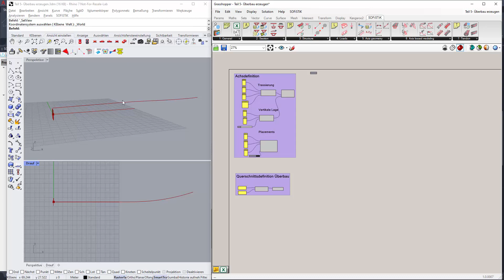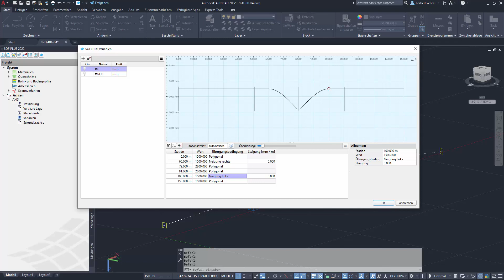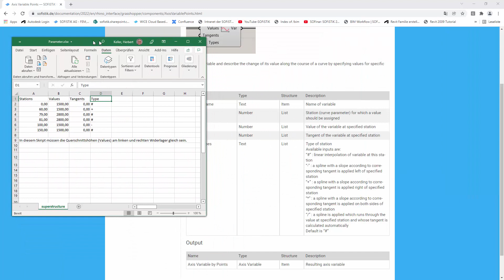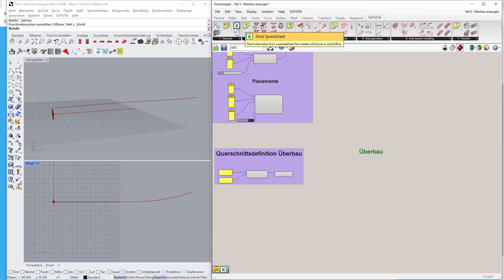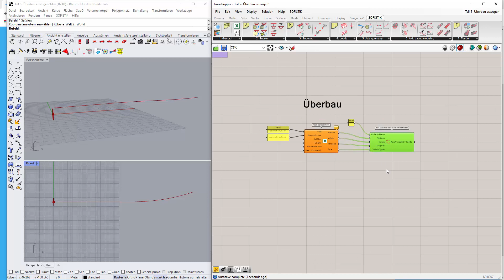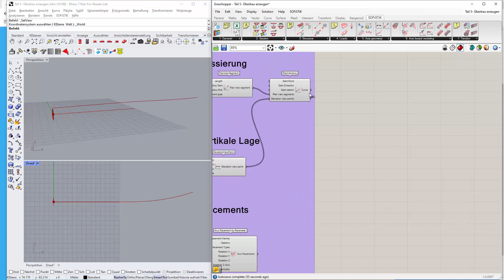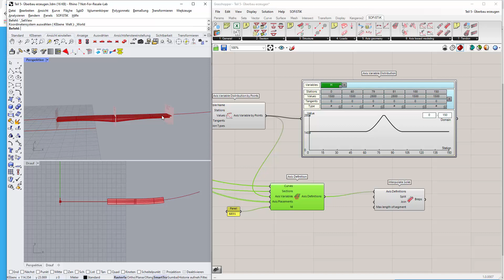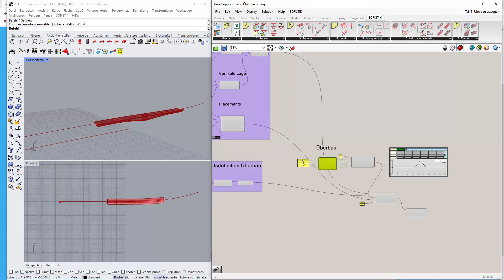GH Tutorial Teil 5 - Überbau erzeugen mit Grasshopper: Parametrische Spannbetonbrücke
In diesem Video Tutorial werden wir den Überbau erzeugen. Dazu wird der Excel-Import des Variablenverlaufs vorgestellt und mit den bereits erstellten Komponenten zusammengesteckt. Das Ergebnis ist der, entlang der Achse extrudierte Überbaukörper.